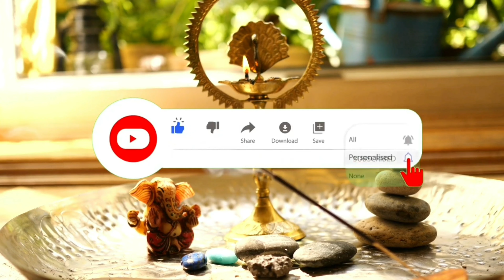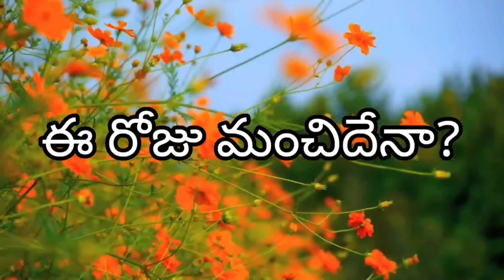Panchangam|today panchangam|eroju panchangam|today telugu panchangam|daily panchangam|12 May 2021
Eroju tithi amavasya
This is Deepthi panchangam
Today tithi telugu calendar 2021,Telugu panchangam today,Today Thithi,online panchangam telugu today,
today tithi hindu calendar
00:00:01 - Today panchangam
00:00:05 - Telugu panchangam
00:00:10 -  Eroju panchangam
00:00:29 -  Daily panchangam
00:00:39 - Today tithi,eroju tithi padyami
00:00:43 - Today nakshtram
00:00:50 - Today yogam
00:00:55 - Today Karanam
00:01:04 -  Suryodayam & Suryastamayam
00:01:11 -  Chandrodayam & Chandrasthamayam
00:01:20 - Today Rahu kaalam time
00:01:26 - Today yamagandam timings
00:01:31- Today Gulika timings
00:01:38 - Today Durmuhurtham timings
00:01:45 - Today Varjyam timings
00:02:00 - Today good timings
00:02:20 - eroju manhi rojena
00:02:60 - eroju panchangam

today panchangam in telugu,tomorrow panchangam telugu,telugu Quotes,tomorrow tithi telugu,manchi mata, Watch Daily Panchangam in Telugu with Accurate Muhurtham Timings.
good time today telugu panchangam,today manchi gadiyalu,today auspicious time in telugu,
today amrutha gadiyalu in telugu,eroju tithi nakshatra telugu,today thithi timings,e roju tithi,
tomorrow panchangam telugu,today nakshatra in telugu,today good time telugu,today amrutha gadiyalu,good time today telugu,eenadu panchangam,today's tithi and nakshatra in telugu,
today auspicious time telugu,ee roju tithi,today nakshatra and tithi,ఈ రోజు సూర్యోదయము ,
ఈ రోజు సూర్యాస్తమానము,ఈ రోజు తిథి, eeroju tithi,ఈ రోజు నక్షత్రం,ఈ రోజు అమృత ఘడియలు ,